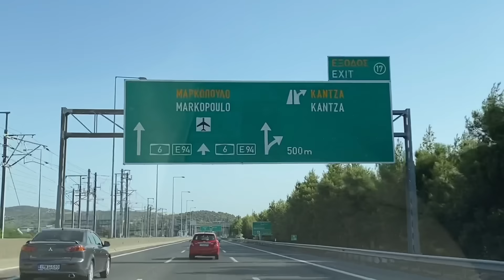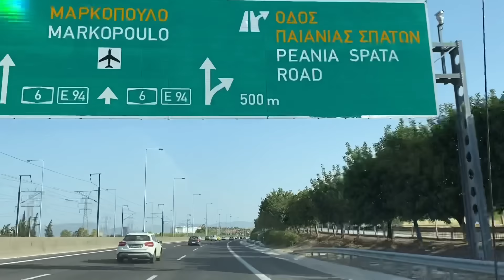On The Way To McArthurGlen